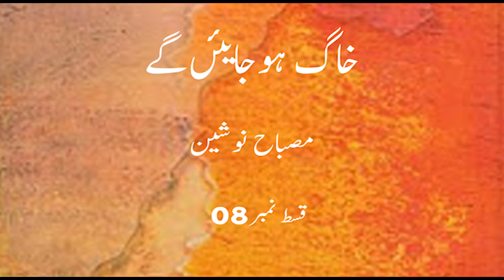CBG | Khak ho jayen gay | Misbah Nosheen | Episode 08 | Voice Over By Sobia | Urdu Hindi